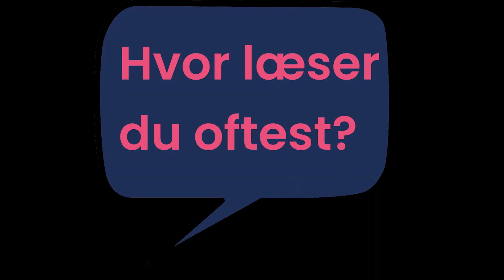HVOR læser du oftest